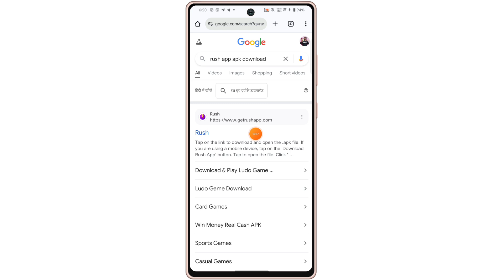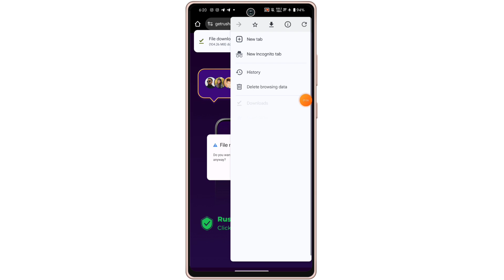Rush App Download Kaise Karen | how to download rush app | Rush app download link original